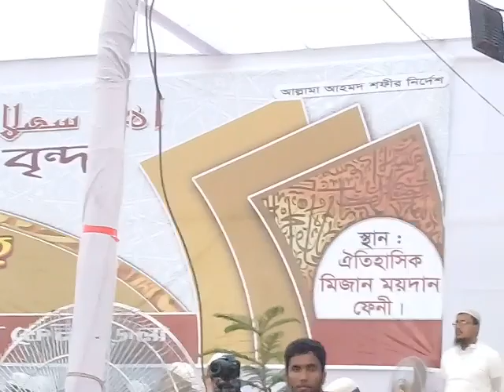বাংলার বাঘ আল্লামা রহিমুল্লাহ কাসেমির ঐঐতিহাসিক হৃদয় যরা ভাষণ